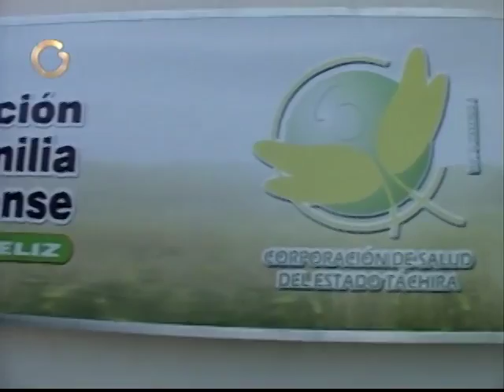Otra Visión: Fundación Familia Tachirense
La fundación familia tachirense es una institución comprometida con la promoción del bienestar integral a través de programas y servicios sociales de  calidad en un clima de solidaridad, respeto, dignidad, trabajo y apoyo para la paz en progreso de la región. Conozca en esta entrega de Otra Visión la fundación.